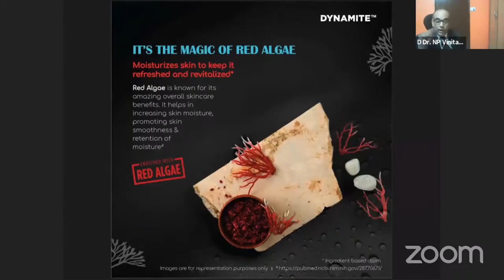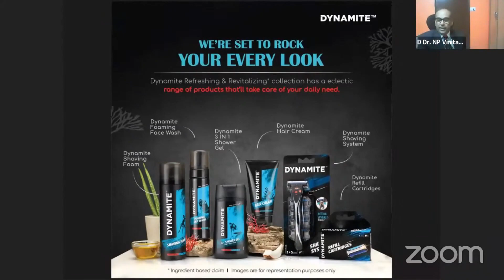Amway's New Dynamite men’s grooming range explained by Amway Diamonds Dr. N. P. Singh (Hindi)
Introducing the All-New Refreshing & Revitalizing Dynamite men’s grooming range by Amway. Enriched with the goodness of Red Algae Extract, this range brings together exciting new products that will help you explore your many sides with effortless style and will take care of your daily needs.

Amway Diamonds Dr. Narendra Pratap Singh explains why these new products are awesome !!!